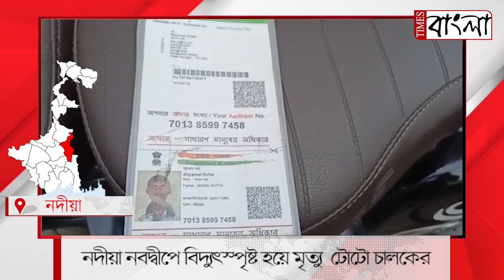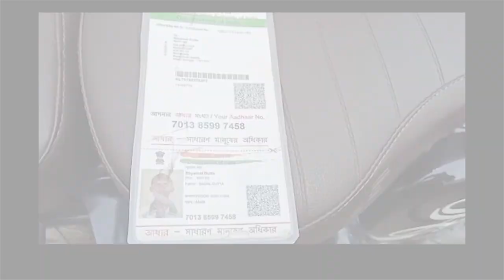নদীয়া নবদ্বীপে বিদ্যুৎস্পৃষ্ট হয়ে মৃত্যু টোটো চালকের